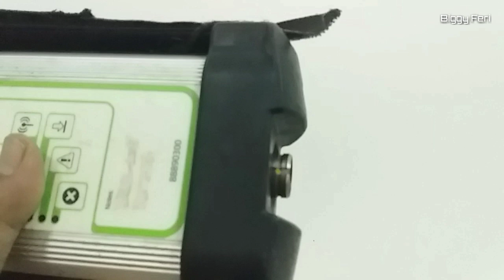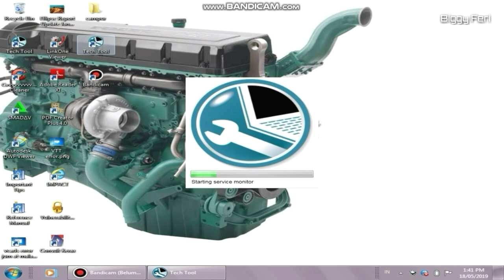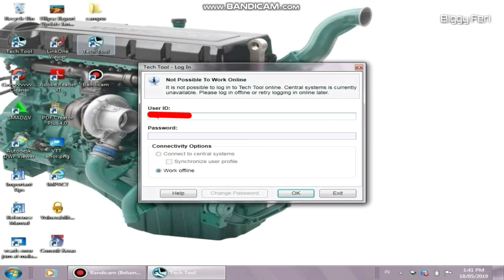Volvo Tech Tool - How To Use It?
Volvo tech tool adalah perangkat lunak yang digunakan untuk pemeriksaan, tes, kalibrasi, diagnostik dan pemrograman pada volvo truck.
Software dari Volvo tech tool ini dipasang pada Laptop yang spesifikasinya sudah mencukupi atau mumpuni.

Kelengkapan dari Volvo tech tool ini adalah :
1. Volvo Communication, yang berfungsi sebagai penghubung dari Volvo Truck ke laptop dengan sambungan kabel.
2. Kabel penghubung dari Volvo Truck ke Volvo Communication.
3. Kabel penghubung dari Volvo Communication ke Laptop yang sudah terpasang perangkat lunak Volvo Tech Tool.

Pemasangan semua kelengkapan dari Volvo Tech Tool harus pada kondisi switch kontak OFF , jika semua sudah terpasang maka switch kontak boleh diaktifkan atau posisi ON.